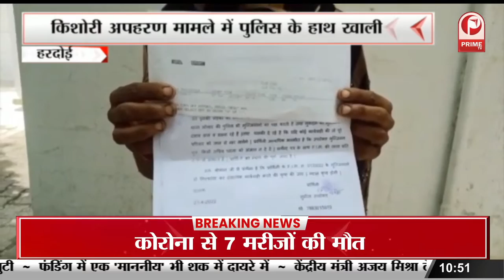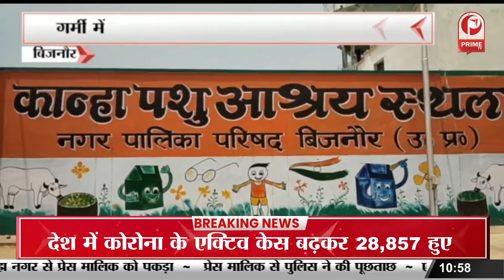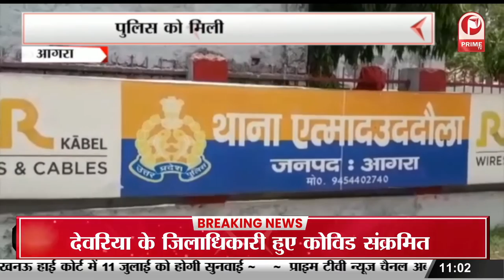Bulandshahr News : माफियाओं के खिलाफ एक्शन | 35 लोगों को किया गया चिन्हित || Prime Tv